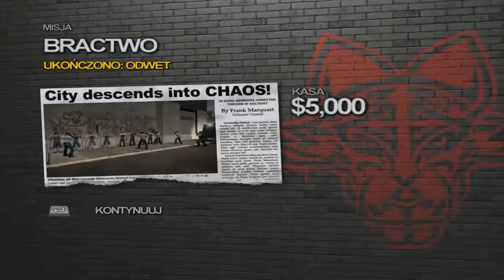Saints Row 2 CoopPL #43 Oko za oko,fiut za fiuta